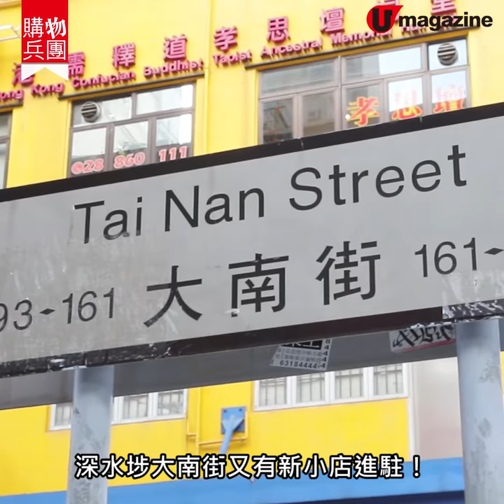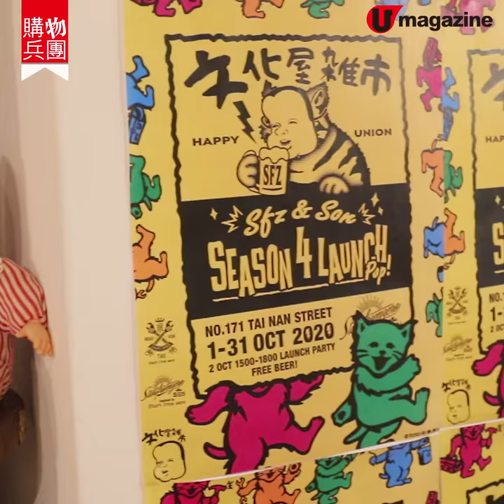【購物兵團】文化屋深水埗開地舖！推廣本地品牌+特色日系雜貨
喜歡到小店尋寶嘅你，對「文化屋雑貨店」一定唔會陌生！近日文化屋進駐深水埗，店名唔係「雑貨店」而係叫「雑市」，以 pop-up 形式與唔同品牌合作，頭炮有本地薑 Start From Zero 主理嘅 SFZ & SON，帶來一系列型格木製家品及工裝服！

【info】
SFZ&SON Seaon 4 Launch x 文化屋雑市
地址： 深水埗大南街 171 號地下
日期： 即日至 10 月 31 日
時間： 13:00-20:00（周二、三休息）
全方位緊貼《U Magazine》社交平台